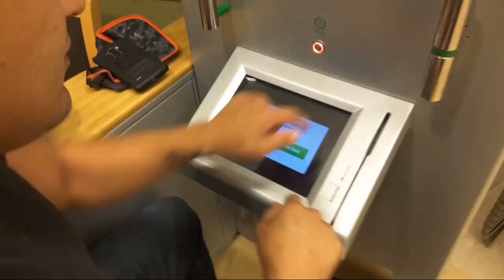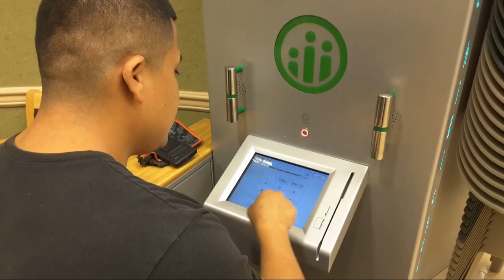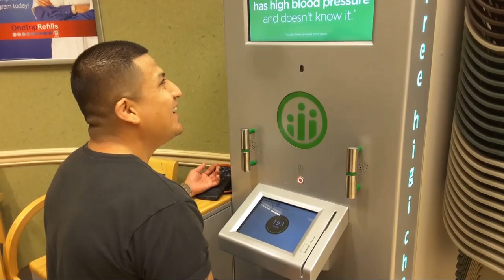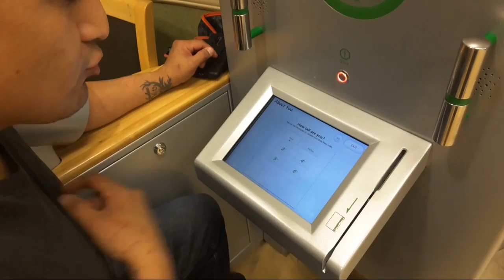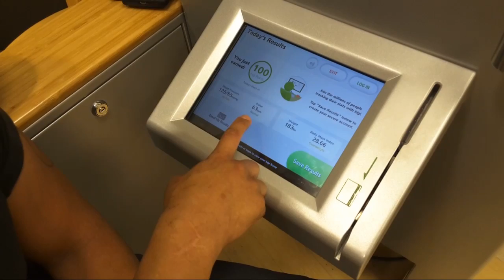Free Weigh In